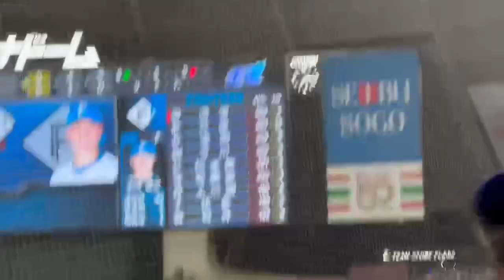北海道日本ハムファイターズ チャンステーマ「チキチキバンバン」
2023/07/15撮影　@ベルーナドーム

チャンステーマ「チキチキバンバン」

◾️歌詞

【前奏：Let's Go ○○!】
かっとばせ○○!
かっとばせ○○!
ウ〜 Yeah!
頑張れ僕らのファイターズ 走れ速く
頑張れ僕らのファイターズ 決めろ早く
[男声]打って 打って ○○!
[女声]打って 打って